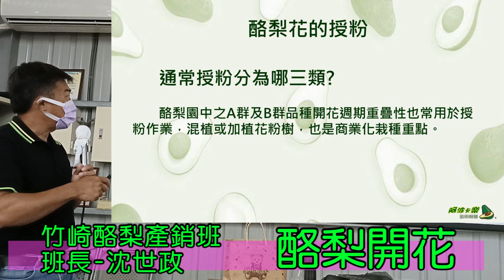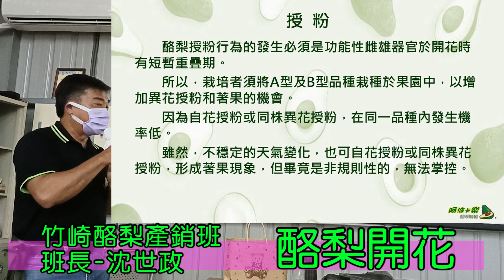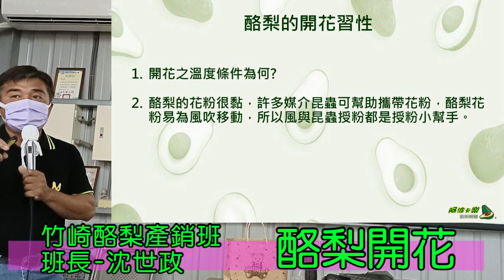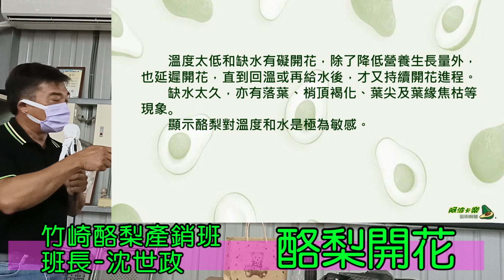A型花 B型花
竹崎酪梨產銷班班長沈世政酪梨開花  A型花 B型花